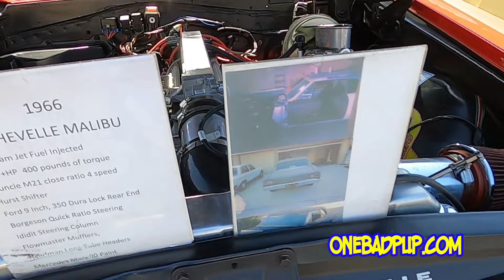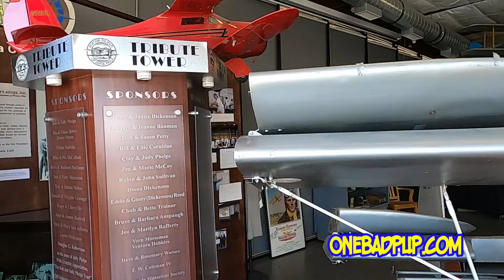Santa Paula Girls Softball Car Show 2024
Annual Girls softball fundraiser car show held at The Santa Paula Aviation Museum in Santa Paula Ca. 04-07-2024